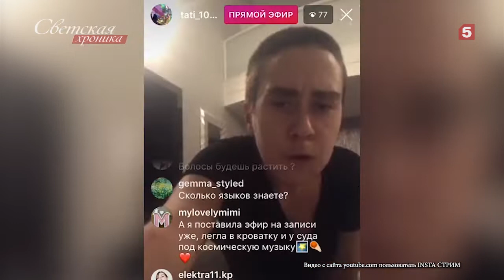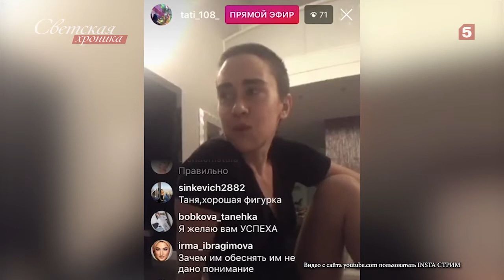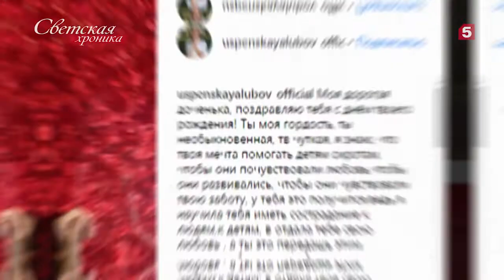Дочь Любови Успенской тяжело восстанавливается после серьезной травмы